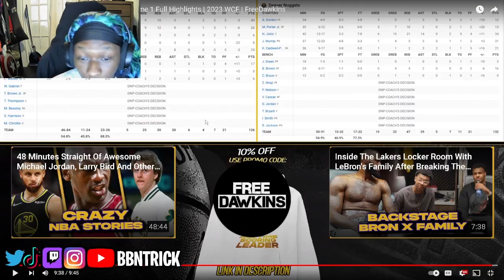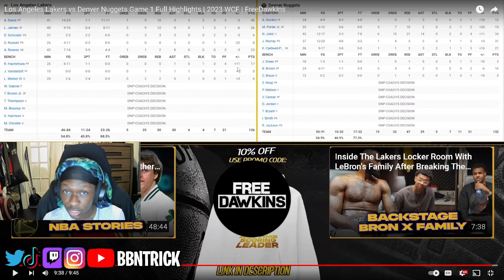JOKIC SHOULD BE A 3X MVP!// LAKERS VS NUGGETS GAME 1 REACTION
STAY ON THE LOOKOUT FOR MORE PLAYOFF VIDS I LOVE YALL FOLLOW THE SOCIALS
I BE LIVE ON TWITCH EVERYDAY STOP BY I WILL 90% OF THE TIME BE LIVE